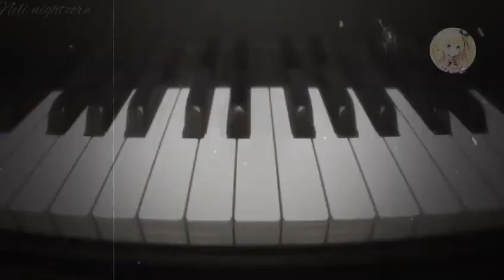Nightcore [AMV] Umbrella